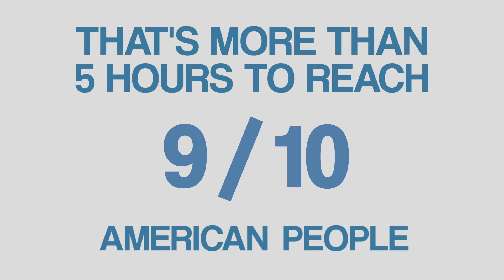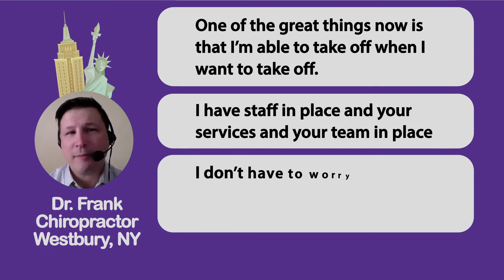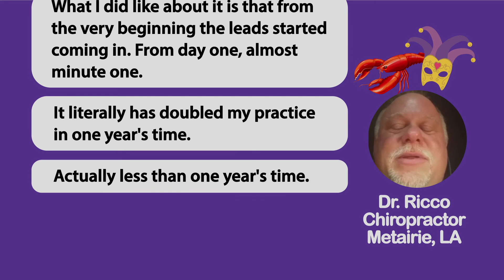Change Your Practice Now!